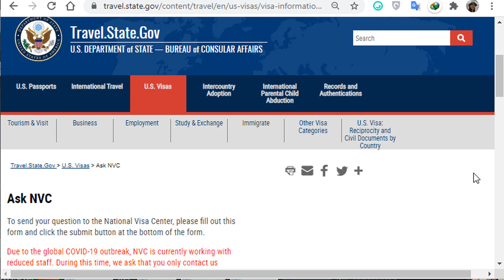Lịch Xử Lý Hồ Sơ tại NVC Trung tâm Visa MỸ đến 28-09-2020 [NVC PROCESSING TIME SEPT 28, 2020]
👉 Chuyên:
- Mở hồ sơ 6 bước NVC - Xin Phỏng vấn khẩn